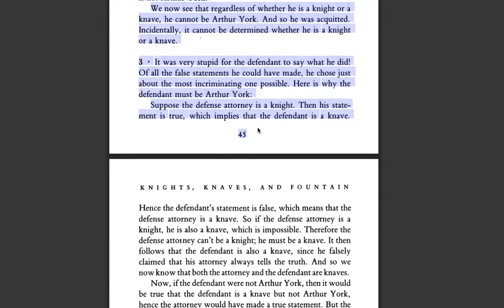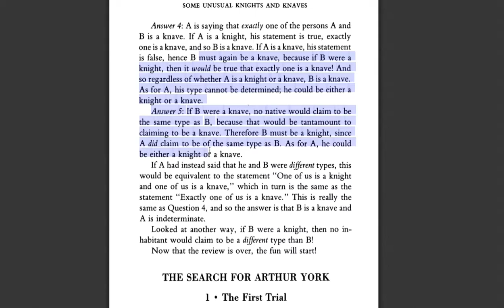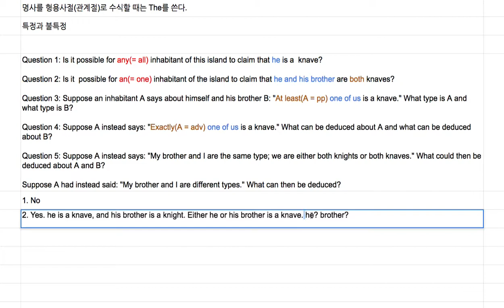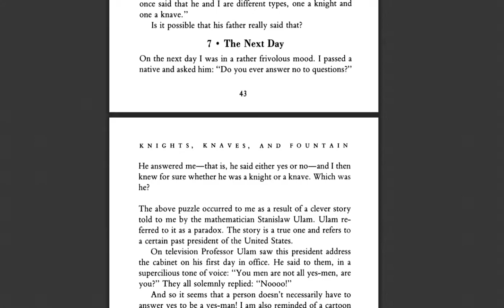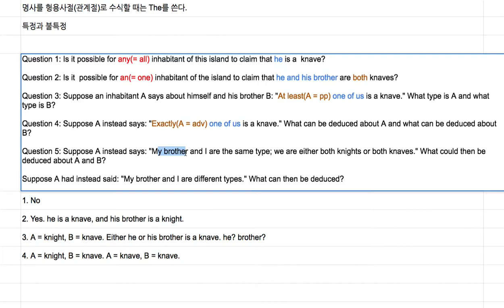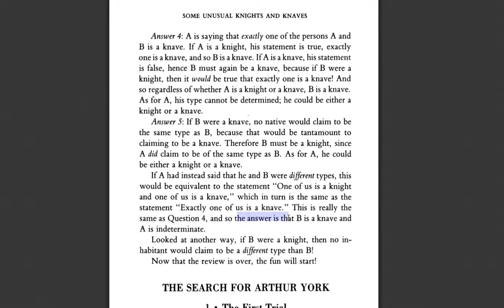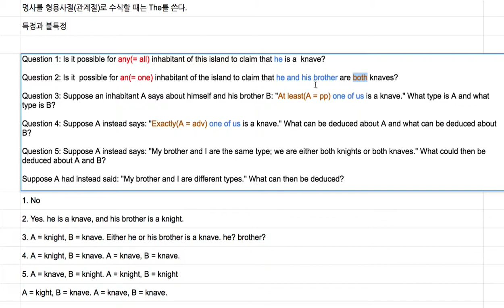[영어의 구조] 232 - 다섯 질문의 솔루션